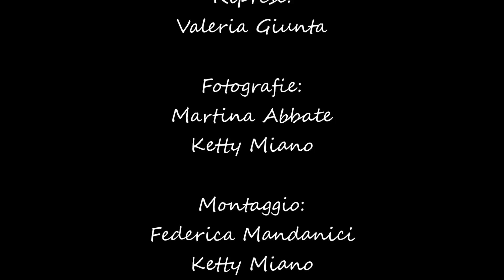Ciak Scuola Film Fest VII edizione, , I.P.S.S.S. Castroreale (ME)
spot di pubblicità progresso, dal titolo " I comandamenti oggi", tematica : i dieci comandamenti: